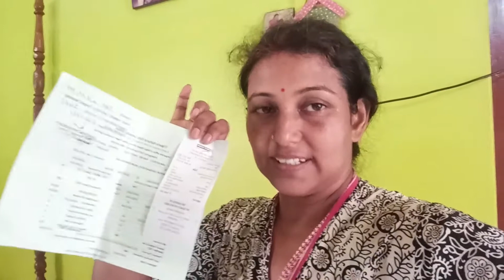Our Ganesh Puja Celebratation❤️ | vlog #304 | Rupashree Bengali Vlogs